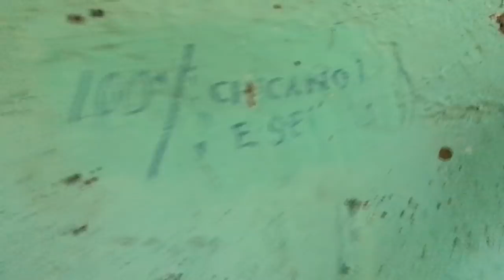Entrevista a Franco Cañoles (Chile)